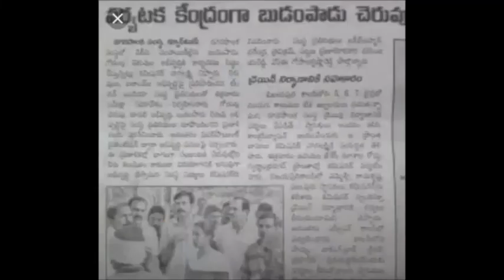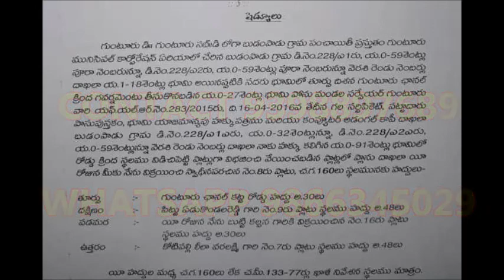PLOT FOR SALE - ID - 26